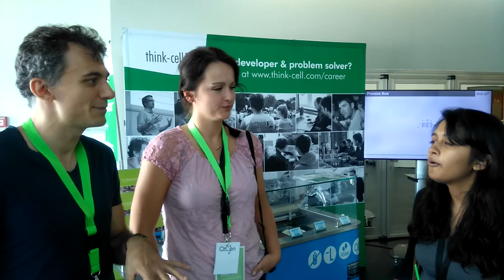KDE Dot News Reporter Interviews Think-Cell